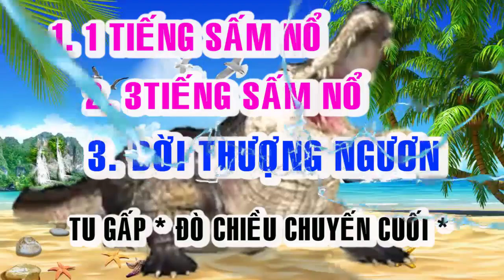TU GẤP KẺO TRỂ CHUYẾN ĐÒ CHIỀU 2